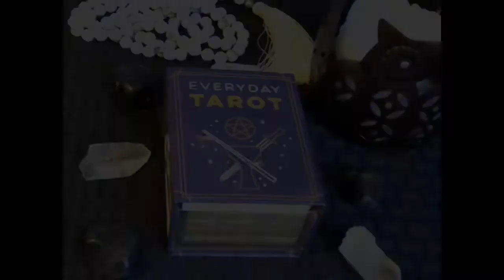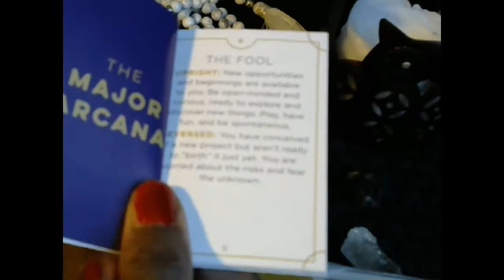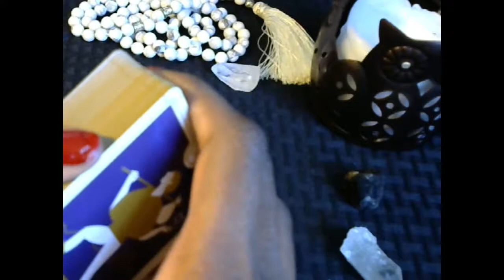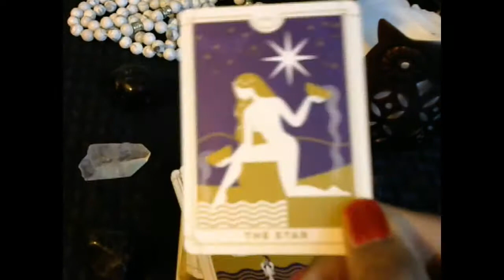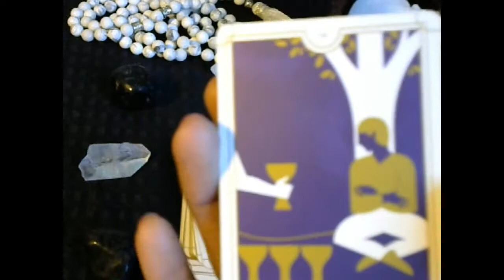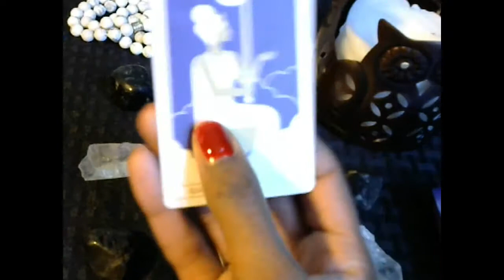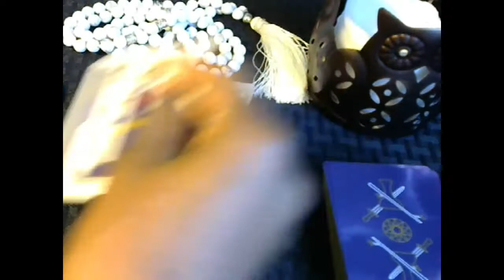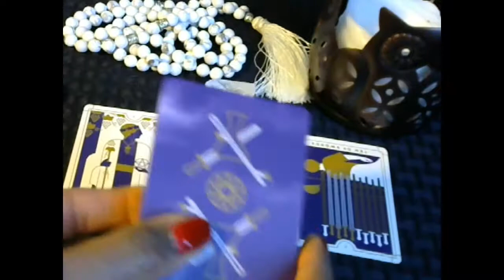A Review n' a Reading, Episode 1: THE EVERYDAY TAROT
The Everyday Tarot is the 2018 original RWS-based Tarot deck created by Brigit Esselmont of Biddy Tarot. For this episode of "A Review n' a Reading,", I review this lovely little travel-sized deck to hopefully help you make a decision on whether you enjoy it or not.

Right away, I apologize for the fuzziness! It clearly is time for me to get a new camera (I am open to "New Camera" donations!!), but until then, I must use and do the best with what I have.

Enjoy, and be blessed, safe and happy!